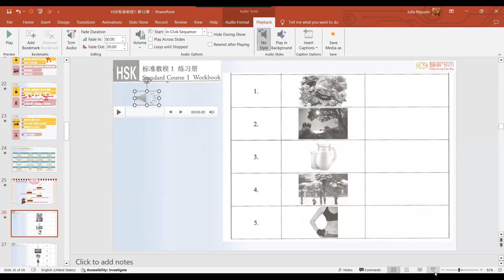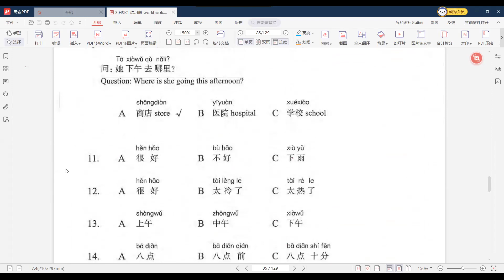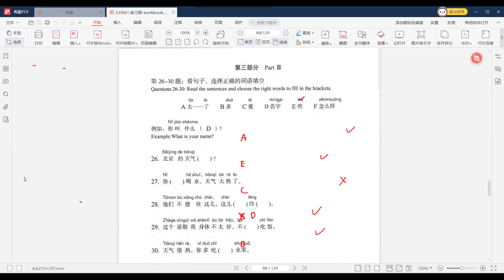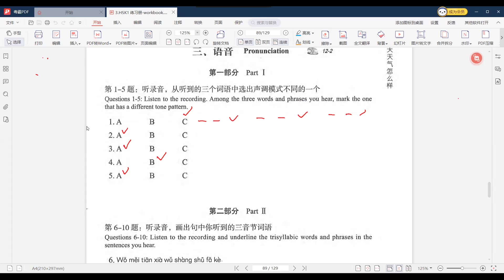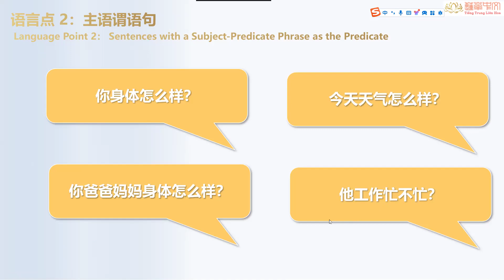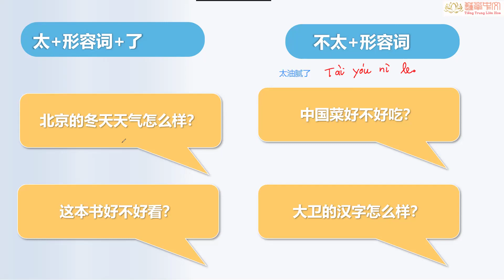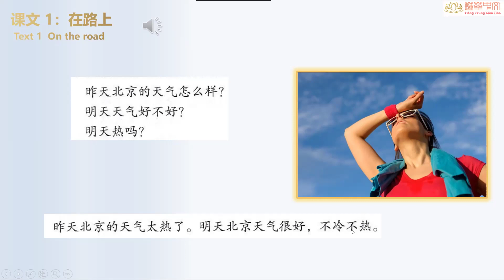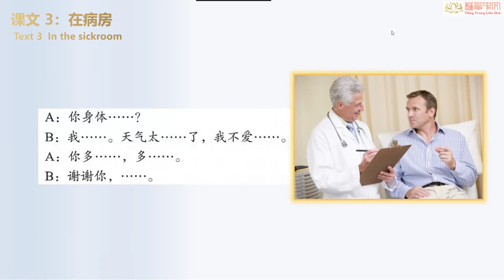HSK1- Lesson 12- Hoàn